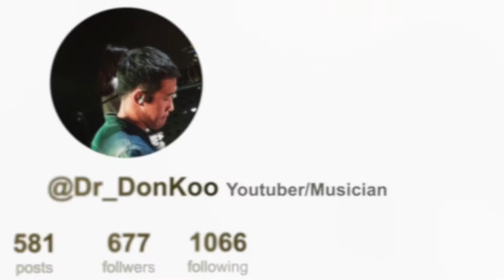우물가의여인처럼_드럼_Worship_Drum_Cam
191115 천안중앙교회 금요철야 드럼캠(Drum Cam)

1. 우물가의 여인처럼

[My Computer 컴퓨터]
MacBook Pro (Retina, 15-inch, Late 2013)
프로세서 2 GHz Intel Core i7
메모리 8GB 1600 MHz DDR3
시동 디스크 Macintosh HD
그래픽 Intel Iris Pro 1536 MB

Camera _ 카메라
1. Main_Camera : Sony a6400
2. Sub_Camera : IphoneX

Standard Zoom Lens
1. Sony alpha E 35mm F1.8 OSS
2. Sony alpha  E PZ 18-105mm F4 G OSS

Tripod_삼각대
1. Sony alpha tripod

Mike
1. Rode videomicro
2. Shure Drum Mic
3. Zoom H1n

Gimbal_짐벌
1. Zhiyun Smooth Q

드럼 : 김동주